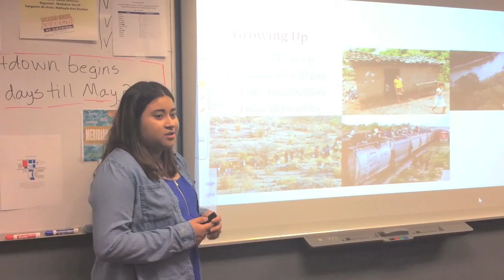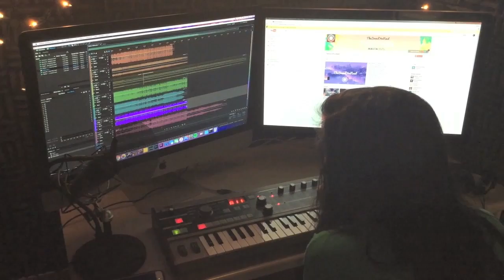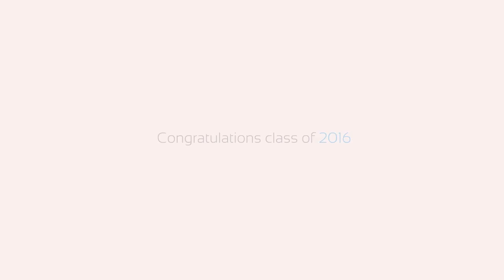2016 Graduation Video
Congratulations to our 2016 graduates